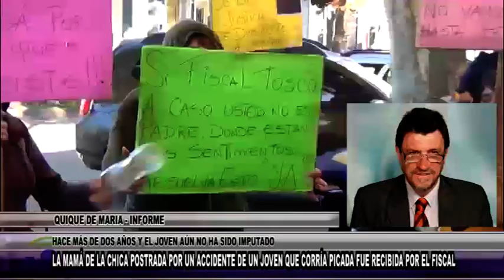L139 QUIQUE DE MARIA INFORME LA MAMÁ DE LA CHICA POSTRADA POR UN ACCIDENTE DE UN JOVEN QUE COR